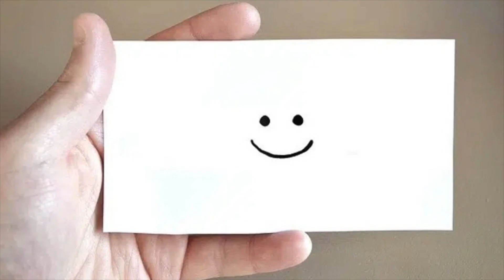¿Qué es el bien?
Muy breve exposición de lo que es el bien